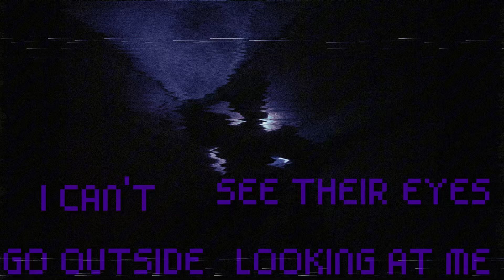FNaF Family Comes First Edit - "Bad Dreams"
I watched this fnaf animation a bit ago known as "Family Comes First," and when I tell you it has to be one of the, if not The, greatest pieces of FNaF fan content out there-

It has such a interesting premise and story, with a captivating character study into William Afton and why he did what he did, how he feels about it, so on and so forth! And so, in order to express my love over this animation, I decided - of course - to make an edit of it!!

Please please PLEASE check out Family Comes First by @scope-wad!!! I highly recommend you do so BEFORE watching this, but ey I can't stop you. Hopefully after seeing this you want to go see it in it's entirety, because it's a wonderful animation that deserves ALL the love and recognition, and then some!!!

Song - b4d dreams demo by asteria.

Voices of William and Golden Freddy are done by yours truly!!